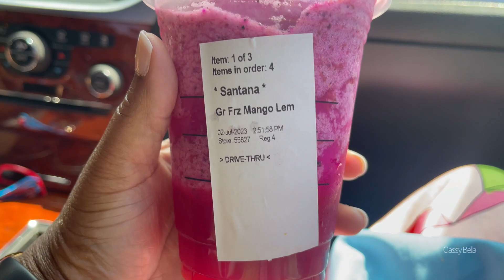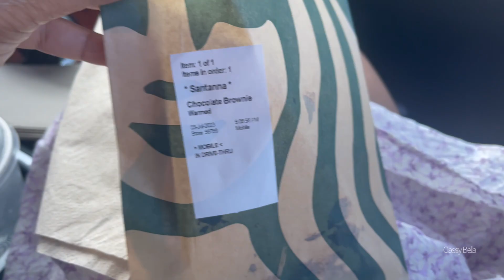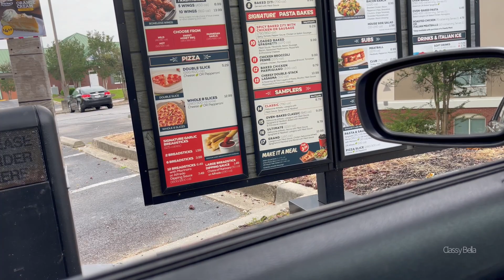THE DEAN LIFE FAMILY VLOG| NEW FRENCH BULL DOG| FIREWORKS| HOUSE RESET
Proverbs 3:5-6
Isaiah 43:2 -3
Habakkuk 2:3

I DO NOT have Facebook,  Twitter or Instagram
Fun Facts…..
From : North Charleston S.C.
FAV Color:   Pink (obsessed 😩)
I love plants
Cleaning is my therapy